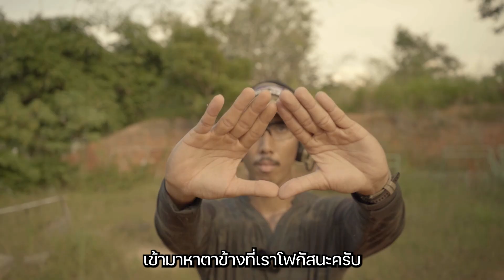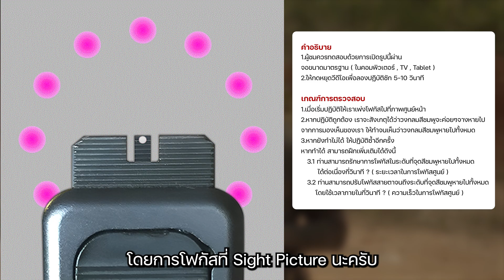Valor Tips EP:8 PISTOL FUNDAMENTALS พื้นฐานการยิงปืนพก ข้อที่ 3 และ 4 Sight Alignment, Sight picture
การจัดศูนย์เล็งและการจัดภาพศูนย์ก่อนทำการยิง เป็นพื้นฐานที่มีความสำคัญมากพอๆกับการ  Grip ปืนที่ถูกต้อง หากทำตามคลิปนี้ยิงเข้าเป้าแน่นอน!
📌 ติดตามข่าวสารและเรื่องราวที่น่าสนใจ รวมถึงเลือกดูสินค้าจาก Valor Tactical ในช่องทางต่าง ๆ ได้ที่

📌 เลือกดูสินค้าจาก Valor Tactical ได้ที่